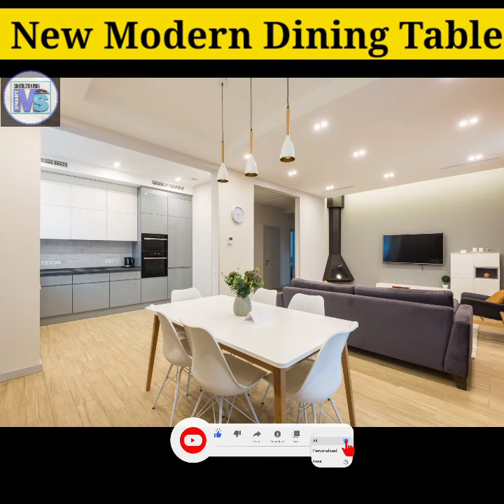New Model Dining Table| Modern Dining Table